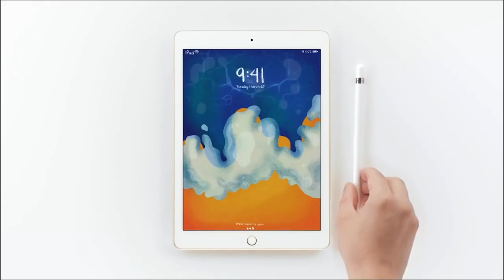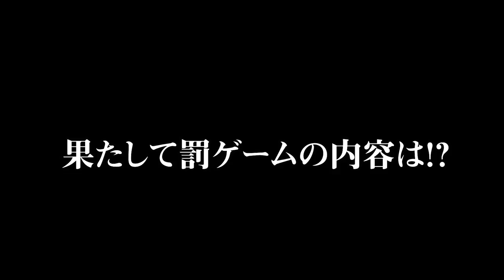必見！モテるJリーガーのメガネドレスコーデ 私服センスのないJリーガーは誰？ ※3月上旬に撮影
今回の内容
00:00~ オープニング
00:11~ お知らせ
00:59~ メガネドレッサーコーデ
02:48~ ハスキーコーデ
10:37~ スケベコーデ
16:11~ 18禁シーン
16:34~ のどちんこコーデ
22:48~ 鉄人コーデ
27:46~ 次回予告

Jリーガーファッション部第4弾！
私服センスなしJリーガーNo１.決定戦！

西大伍着用のメガネはこちらのメーカーです